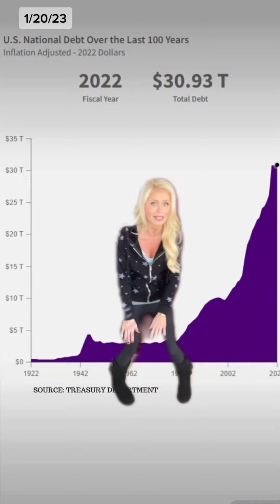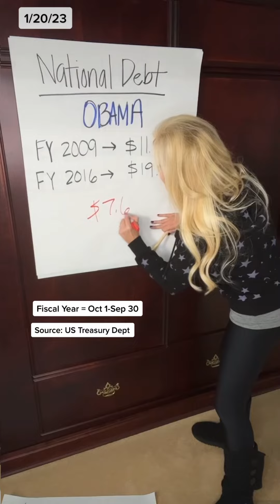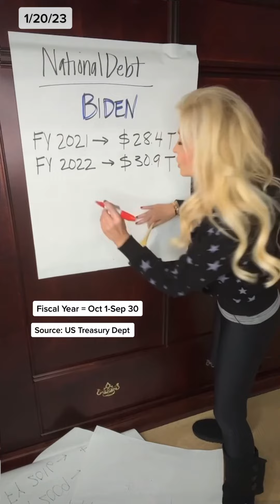Which President is responsible for racking up the most debt?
As Congress weighs whether to raise or suspend the debt ceiling, don't lose sight of the reason why we are in this predicament. The US national debt keeps increasing. Congress is ultimately responsible for approving this spending, but so many of you asked me to break it down by President.

IMPORTANT NOTE: As I said in the video the US government operates on fiscal years. Presidents take power on calendar years. So during transition years, the debt responsibility is split between the outgoing and incoming President.